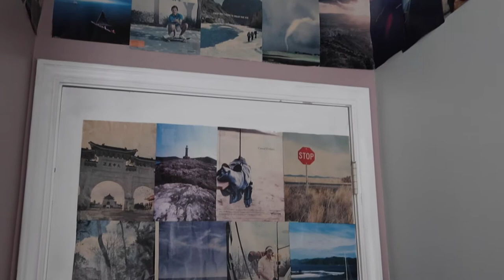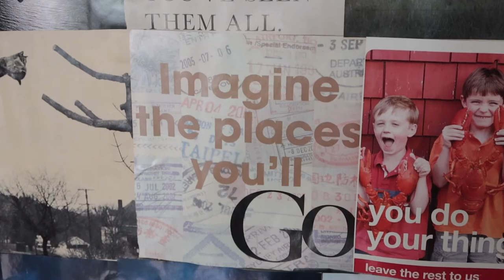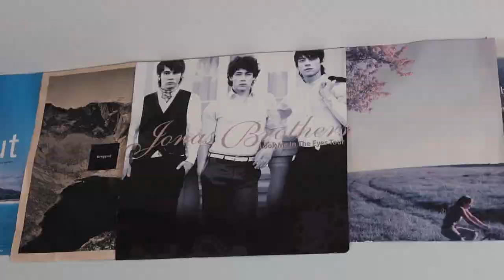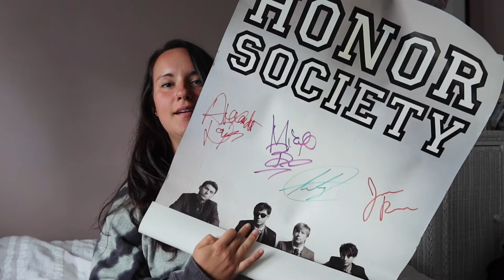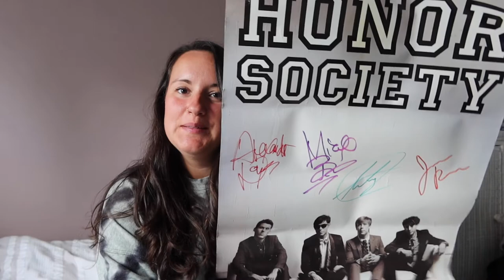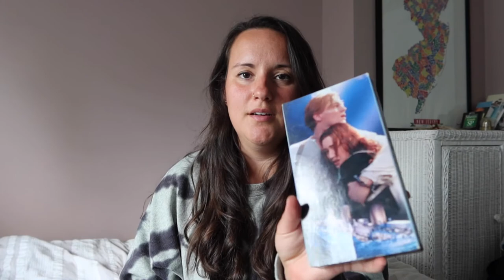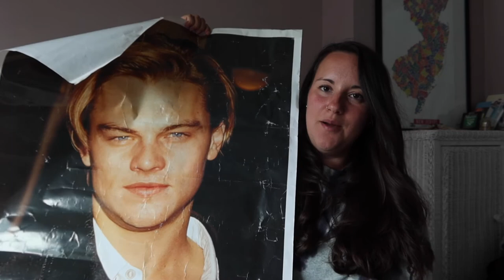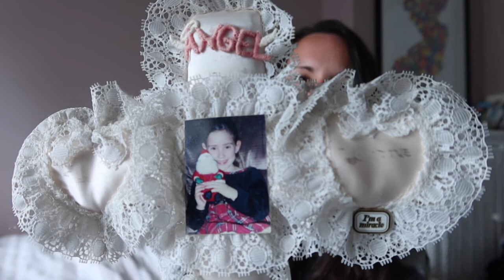Childhood Bedroom Nostalgia From a 90's Baby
Childhood nostalgia or a Jonas Brothers superfan confession?

My Demi Lovato cover I mentioned lol my FIRST ever upload to Youtube!

I have new singles available now everywhere you stream music!